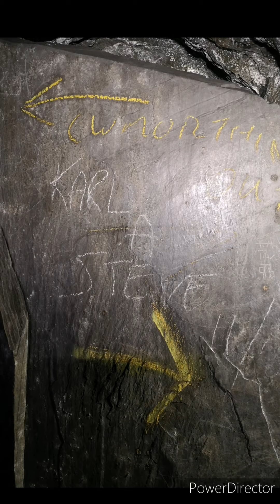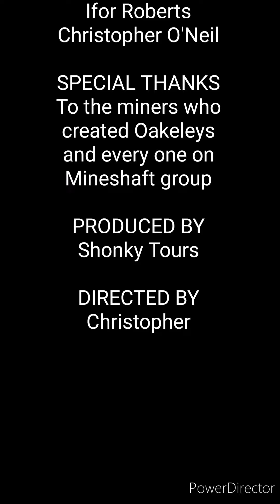(Not so Hidden Wales)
Brief footage of a very local slate mine - Oakeleys